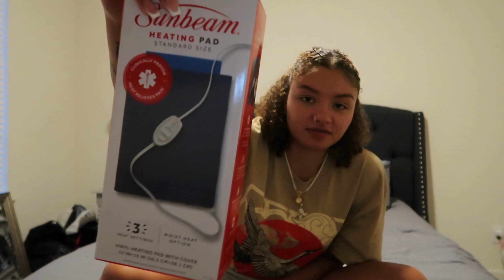Go thrifting with me * thrift vlog + haul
Don’t forget to join casscrew ✨

Snap chat : lil_princess33